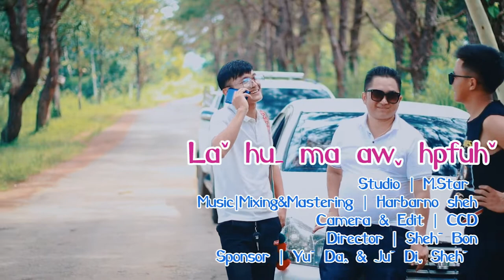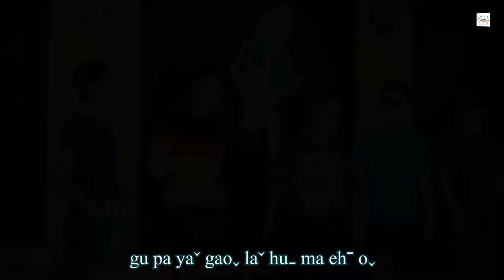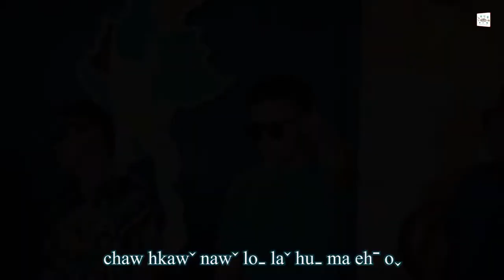Laˇ Huˍ Ma Awˬ Hpfuhˇ ( HD_SB_KBmr_ZHR_YD )